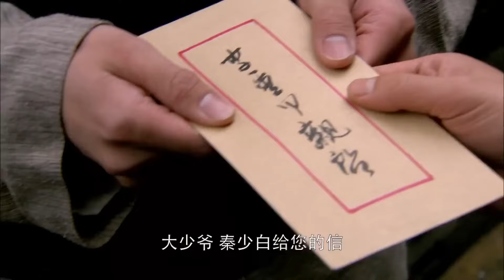the last emperor💥56：Emperor falls. Little rise✊Driver stands in❤‍🔥dramas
《最後壹個皇帝》主演：鍾漢良
劇情：羸弱衰敗的滿清帝國勉勉強強扶正了最後壹位皇帝宣統登台，而在王朝四野，革命的呼聲愈加高漲。在此激流湍動的威望時刻，各方勢力激烈碰撞，此消彼長，千萬人的身家性命被卷入這個前所未有的巨大漩渦之中。革命黨領袖孫中山召集同盟會成員雲集香港，商議舉行反清活動。該消息被清廷獲悉，于是密令廣東將軍鐵山（胡東 飾）刺殺孫中山。出身商人家庭的留學生李重光（鍾漢良 飾）在保護孫中山的行動中犧牲，與之偶然交錯而改變命運的車夫阿四（鍾漢良 飾）則在李父玉堂（吳剛 飾）的要求下假扮重光.
“the last emperor” Cast: Wallace Chung Zhang Xiaolong Li Zonghan Wu Gang Ng Man-tat Fan Shaohuang Chen Long Han Dong Hu Dong Liu Xiaoxiao Gan Tingting Wang Zizi Dai Chunrong Yan Minqiu Jing Gangshan He Jiayi Liu Zhixi Xu Yang Liu Guanlin Lu Jiyi Yang Demin Sun Boyang Bo Hong Chen Dacheng.

Plot: The weak and declining Qing Empire barely managed to install the last emperor, Puyi, on the throne. At this time, the call for revolution grew louder and louder across the country. In this turbulent and critical moment, various forces collided intensely, ebbing and flowing. The lives and fates of thousands of people were drawn into this unprecedented huge vortex. Sun Yat-sen, the leader of the revolutionary party, summoned members of the Tongmenghui to gather in Hong Kong to discuss launching anti-Qing activities. This news was learned by the Qing court, so it secretly ordered General Tieshan (played by Hu Dong) of Guangdong to assassinate Sun Yat-sen. Li Chongguang (played by Wallace Chung), a foreign student from a merchant family, sacrificed himself in the action of protecting Sun Yat-sen.阿四 (played by Wallace Chung), a rickshaw driver who had his fate changed by a chance encounter, pretended to be Chongguang at the request of Li's father, Li Yutang (played by Wu Gang)...